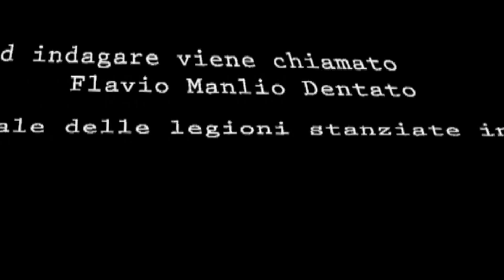IL VENTO DI DIO - un romanzo di Dario Gigli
"La luna vinse per un attimo le nubi che la assediavano ed emanò la sua luce riflessa sulla città addormentata, illuminando una strada costeggiata da abitazioni e botteghe di ogni sorta, che tuttavia mostravano alla via solo i loro battenti chiusi. Un uomo basso, tarchiato e con un'aureola di capelli neri che gli incorniciava il capo, stava percorrendo l'itinerario rivelato dalla luce argentea".

PROMO
Soggetto: Giusy de Angelis
Montaggio: Gaetano Affinito
Voce: Marcello Di Giovanni